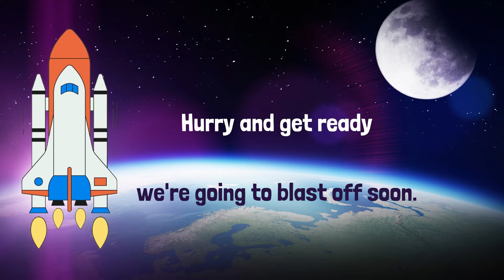Climb Aboard the Spaceship!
Get ready to go into outer space with this song!

Tune: Itsy Bitsy Spider

We're going to the moon.
Hurry and get ready,
We're going to blast off soon.
Put on your helmets,
And buckle up real tight.
Here comes the countdown,
Let's count with all our might.
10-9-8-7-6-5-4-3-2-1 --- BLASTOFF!